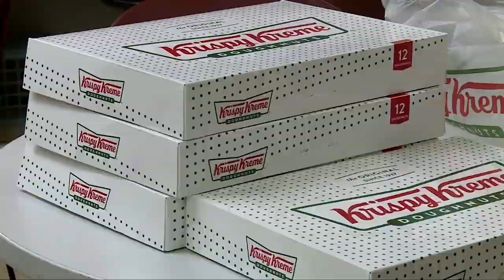Video Extra: Cops get doughnut surprise